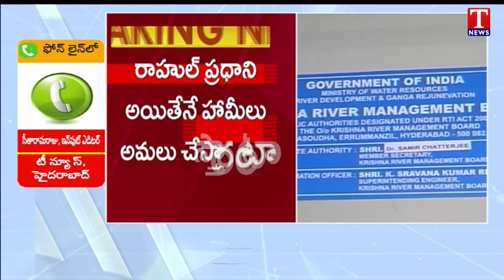Harish Rao Challenge to CM Revanth Reddy Over Irrigation Projects | T News